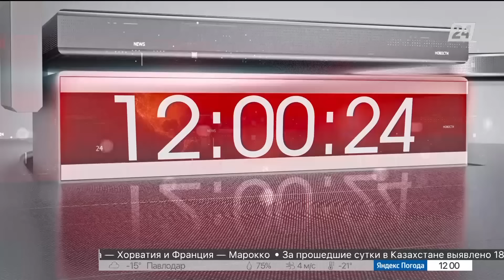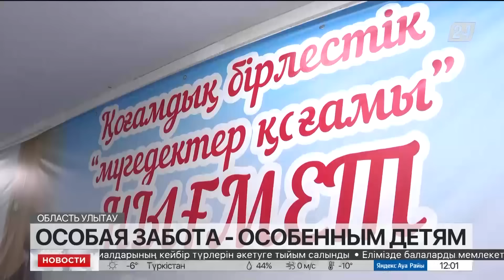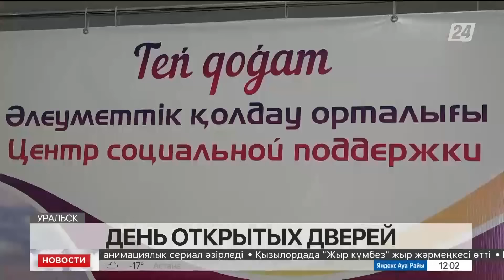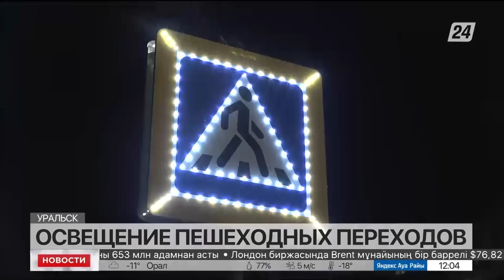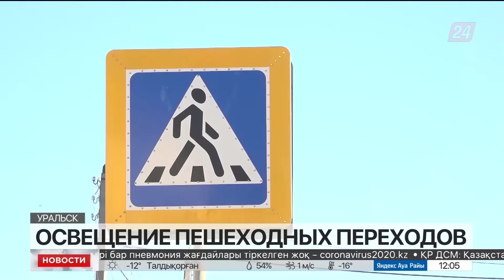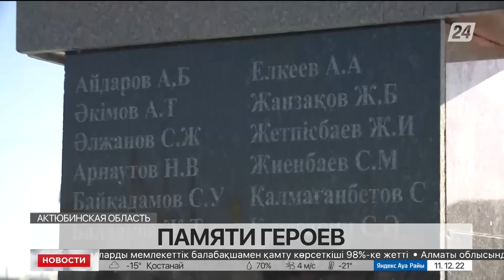Выпуск новостей 12:00 от 11.12.2022